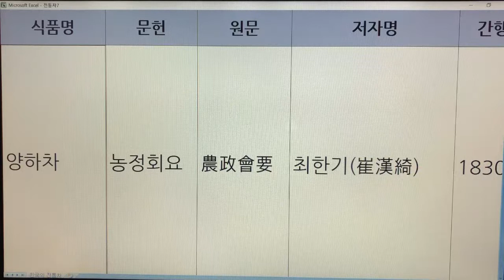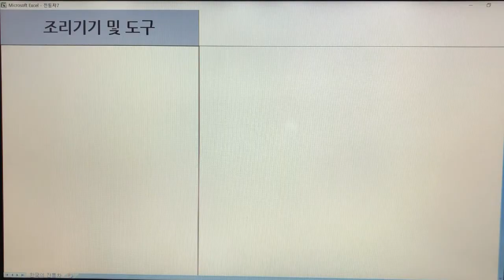한국 전통차(Korea Traditional Tea) - 27. 양하차 : 문헌 1개(농정회요)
기록 - 1개
양하차 - 농정회요